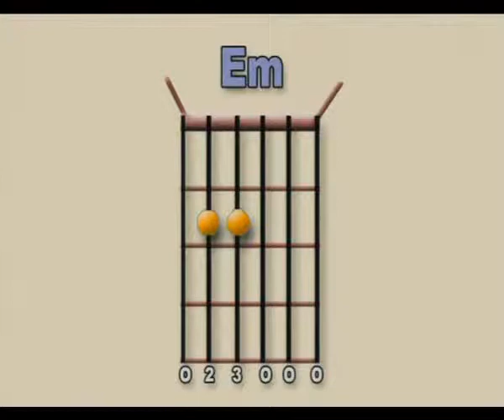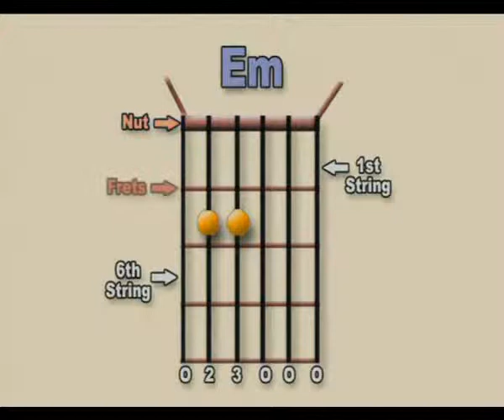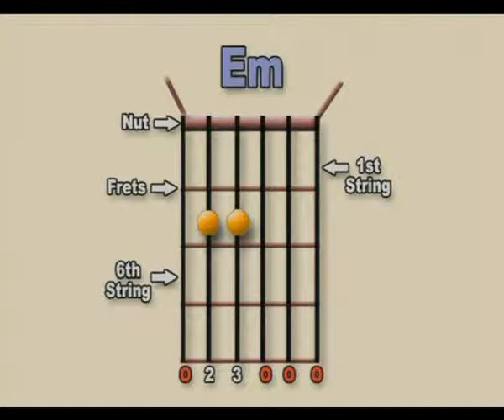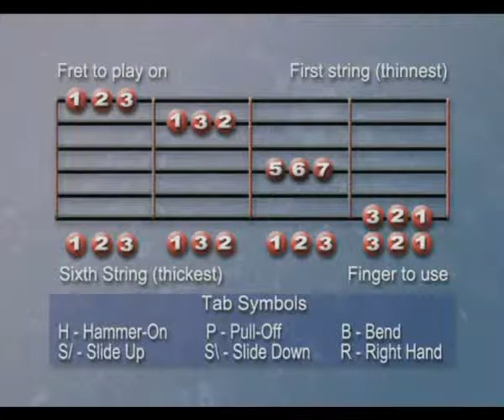John Mayer GITAR Tutorial